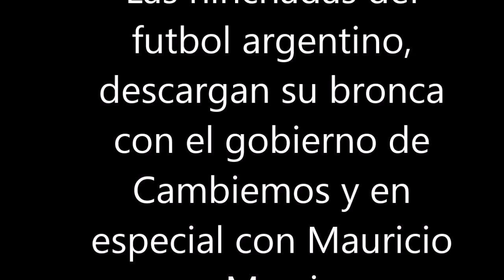Hinchadas de Futbol Argentino contra Macri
Durante el partido que jugaron San Lorenzo y Boca Juniors, se pudo escuchar el descontento de la hinchada del cuervo contra el gobierno de Macri. Atención, este video contiene lenguaje subido de tono